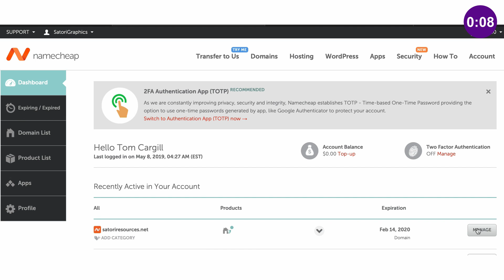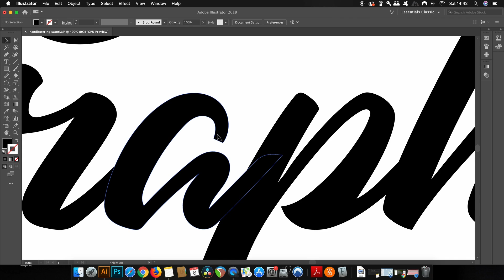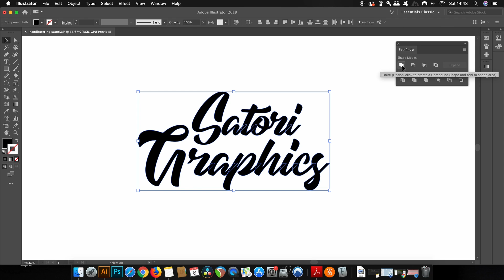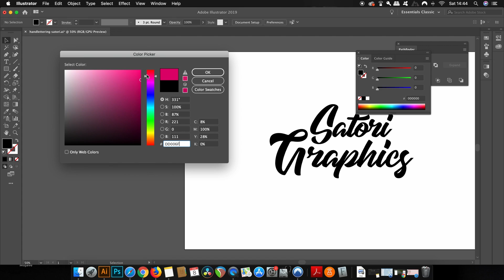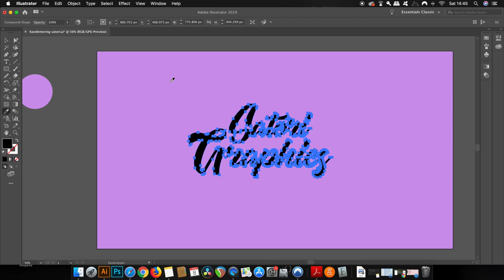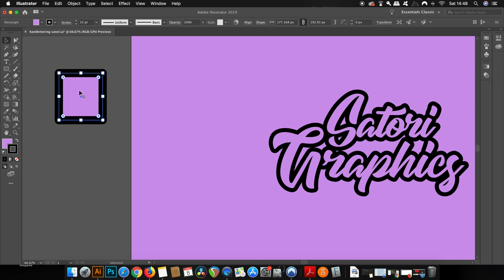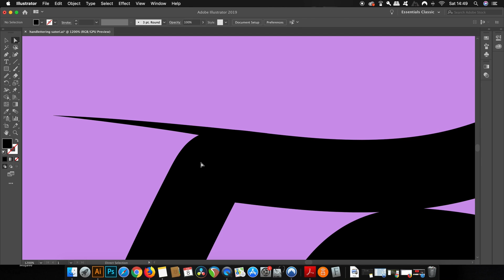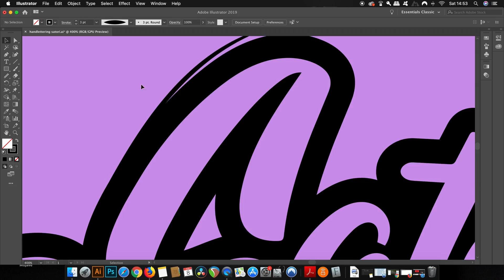PRIMO Hand Lettering Made EASY In Adobe Illustrator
Learn how to design this neat hand lettering in Adobe Illustrator, and it’s easier than you may think!

for special deals from Namecheap! Domains for as little as $0.88, Shared web hosting options from $2.88 per month, Managed WordPress Hosting for $1 for the first month, up to 50% off SSL, two months of free Private Email, and much more!

It has been quite a while since I’ve uploaded a video on hand lettering, and todays Illustrator tutorial will show you how to use the appearance panel to create a neat and cool vector hand lettering effect. You can follow my easy step by step video on hand lettering in Illustrator, and then create your very own hand lettering design.  I had a lot of fun, and I hope you do too!

If you found this graphic design upload on how neat hand lettering in Illustrator enjoyable or useful, let me know in the comments section and drop a like on your way out.

MUSIC